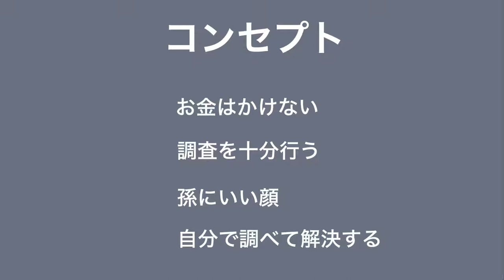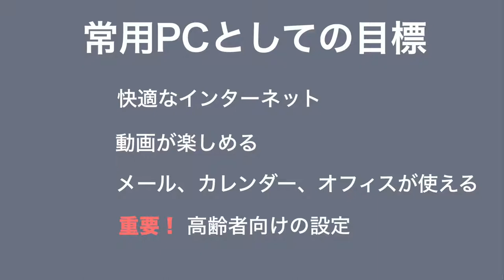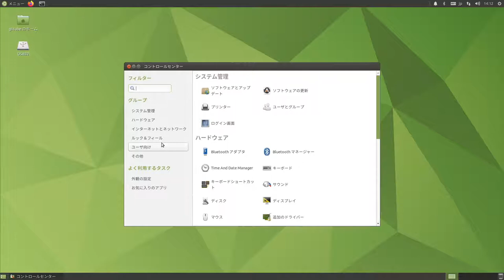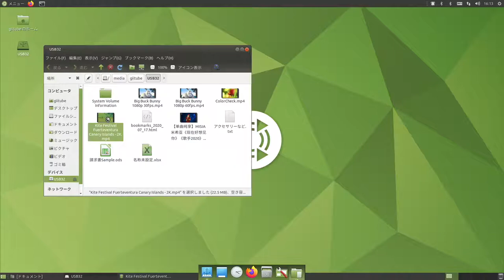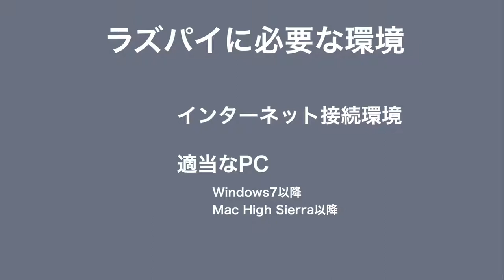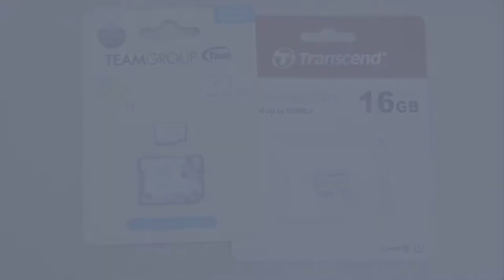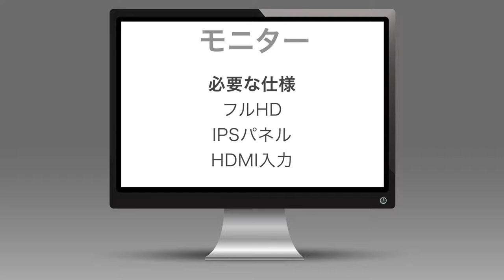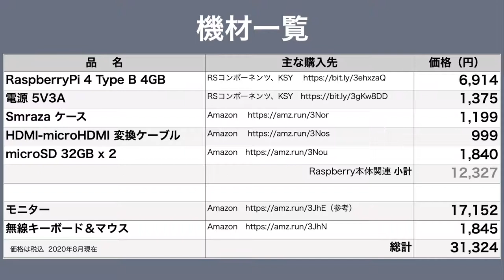ラズパイで日常使えるＰＣ - 心の準備編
ラズパイで、Ubuntu Mateを使った実演、買う前に知っておくべき各機材の解説と購入先を紹介しています。

この動画では、ラズパイを使って、日常利用できる、デスクトップPC構築を目指してます。
また、高齢者に優しい各種設定を定期的に紹介していく予定です。

以下は、動画内で紹介した機材のリンクです